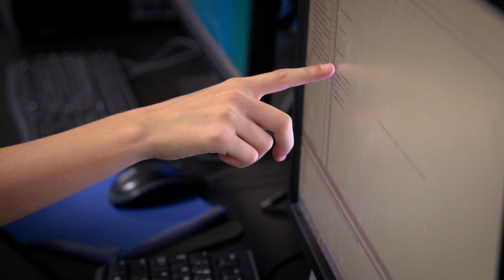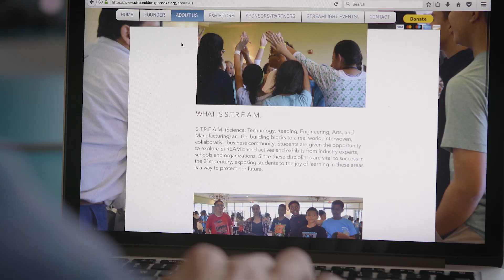Teen Shares Joy of Learning to Code | Amazon News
High school student Niamani Knight advocates for Code.Org’s “Hour of Code” every chance she gets, including inside classrooms where she is often invited to speak.